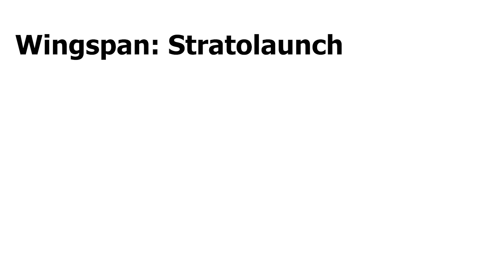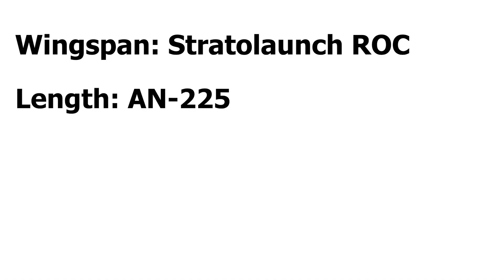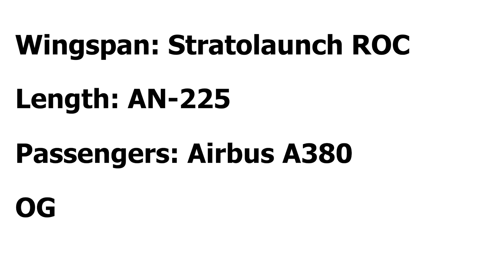The Biggest Airplane in the World...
In this video, I review some of the biggest airplanes in the world, including the Stratolaunch ROC, Antonov An-225, Airbus A380, and the Spruce Goose. Hope y’all enjoy!